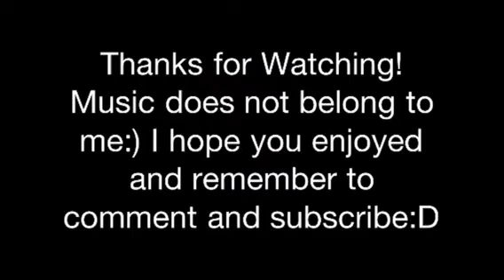Shadow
me and shadow trotting & pics